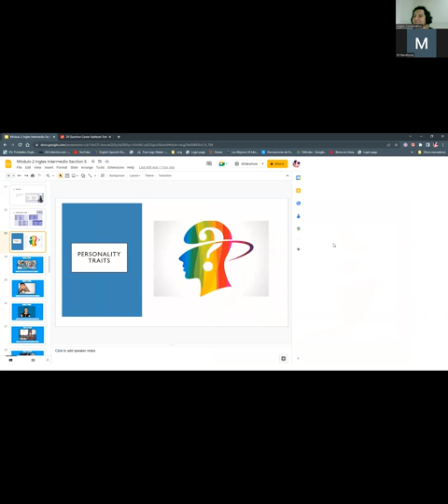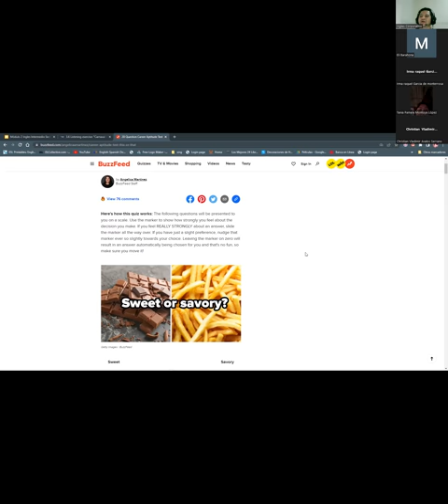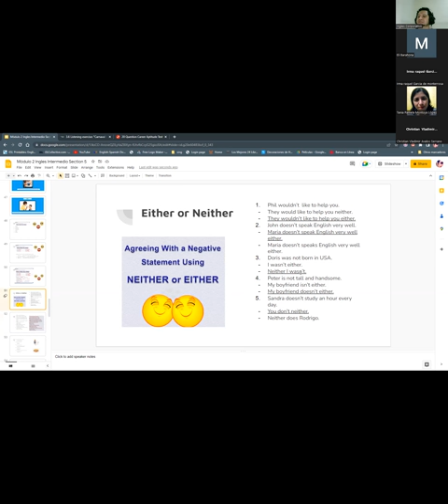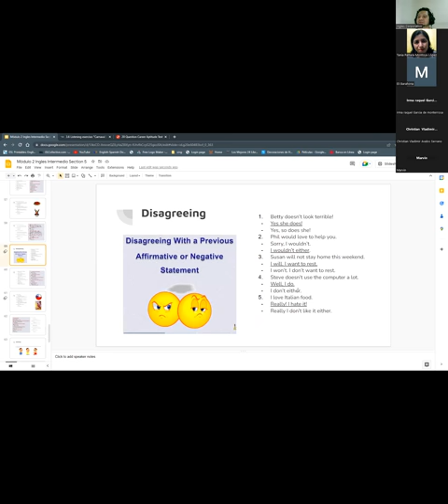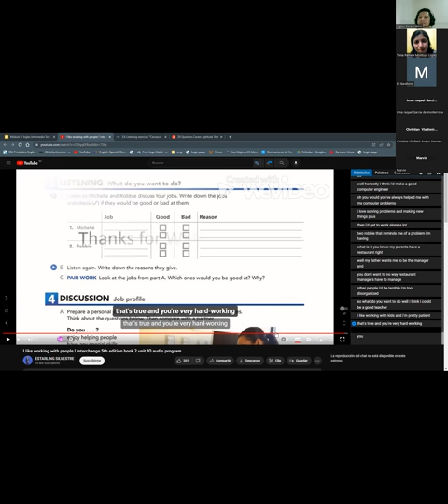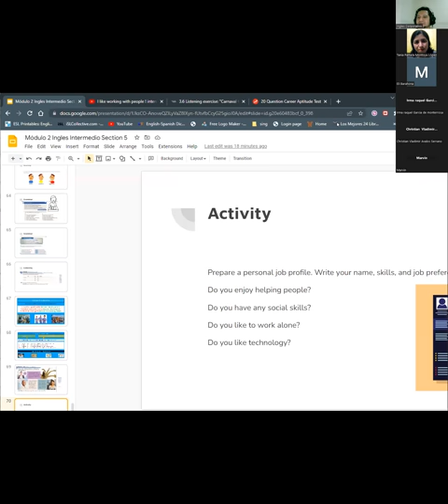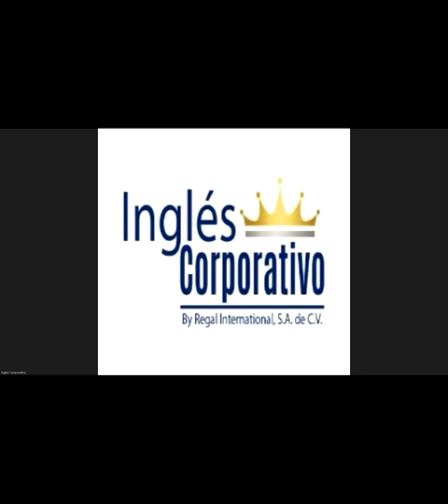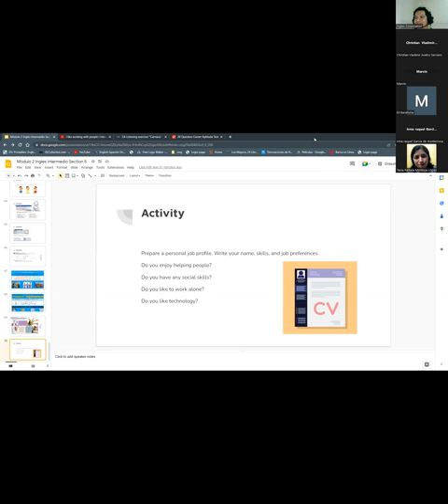Sesión 16 -28-02-23-PROESP-30098-006-2023-Ascencio- Because Clauses